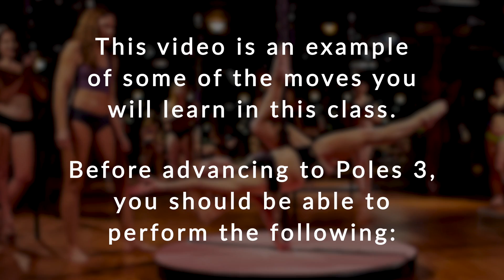Inversion Pole Dance Class at Studio Rio's Twisted Fitness Gym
Inversion Slow-Version is one of our many unique Pole Fitness Classes! This pre-requisite class gets you ready to live life upside-down! Your instructor will teach you to safely and confidently perform more advanced pole “tricks.” If you are able to climb to the top of the pole and sit comfortably, you may be ready to attempt inverts. You will begin adding hip-holds, leg hangs, shoulder mounts, and forearm holds to your pole abilities (or should we say polebilities?) Watch your confidence soar as you both hang on and let go in ways you never thought possible!

We are STUDIO RIO'S TWISTED FITNESS, the biggest and best women-only gym in Hampton Roads, VA! With over 45 different types of Pole Dance and Fitness Classes offered, plus Specialty Classes and Private Parties, we have something for almost every woman out there.

Pole dancing has come a long way over the years, having moved from nightclub stages to national and international competitions. Pole fitness studios can now be found all around the world. In addition to building strength and cardio, pole dancing also provides other benefits such as increasing your flexibility, grace, and balance. Our Pole Classes have varying degrees of difficulty, and our leveled classes are designed to follow a curriculum that builds your pole skills over time, paying special attention to safety and proper technique. All classes are designed to develop your fitness, and to help you feel sexier, more confident, and in-tune with your body and the way it moves. Pole classes must be RESERVED in advance by calling or emailing our Studio or signing up in person.

Located in Virginia Beach right off the interstate, we are close to many major cities in southeastern Virginia such as Chesapeake, Norfolk, Hampton, Suffolk, Portsmouth, and Newport News. We are even less than an hour from Williamsburg, Virginia, and Elizabeth City, North Carolina! So come on over — we can’t wait to dance with you!

DANCE WITH US!

Video and Photography by New Note Productions, LLC

Song:  Mustang Valley
Artist:  Mikey Geiger
Licensed Through:  Soundstripe